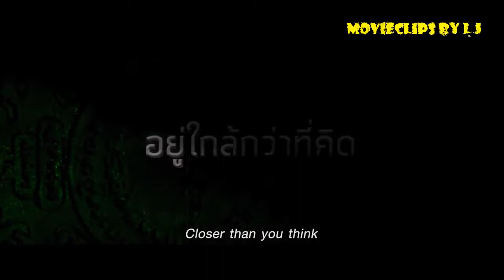necromancer 2020 trailer